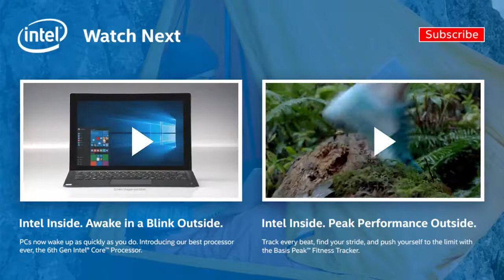Intel "Fully Charged"